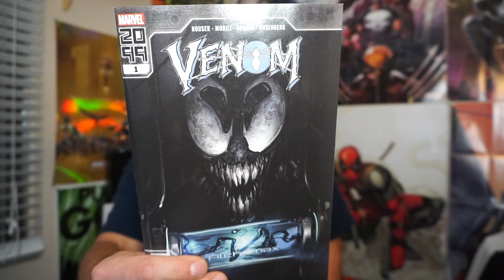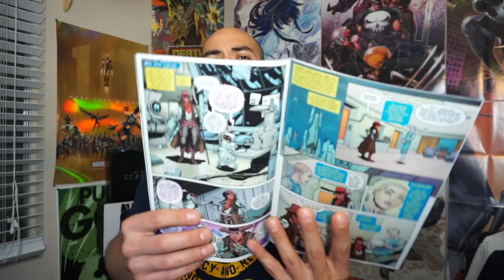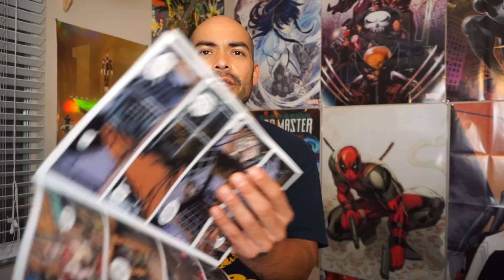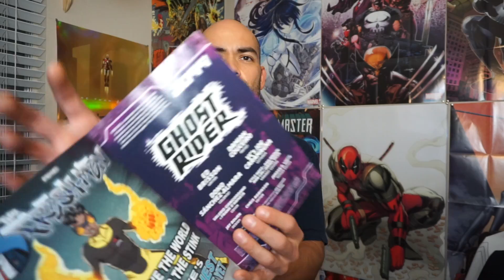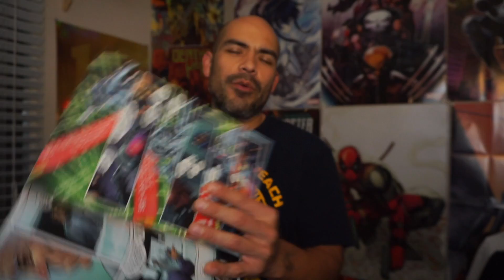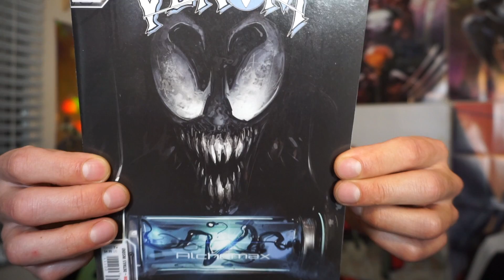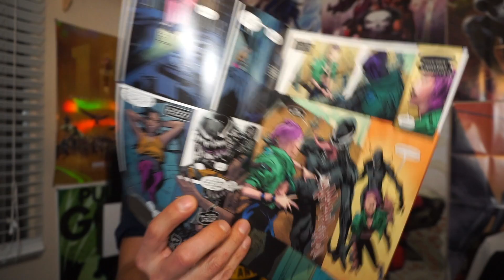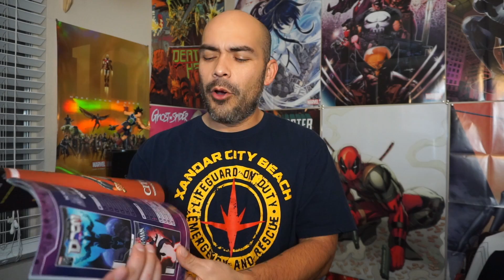Fantastic Four, Venom, Ghost Rider 2099 Comic Book Review Triple Feature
2099 is an event that recently kicked off during the Amazing Spider-Man after an assassination attempt on Dr. Doom in issue 34. there are a series of one-shot tie-ins to this event and they include: 2099 Alpha, Fantastic Four 2099, Punisher 2099, Conan 2099, Ghost Rider 2099, Venom 2099, Doom 2099, Spider-Man 2099, and 2099 Omega. There are a few issues of the ongoing Amazing Spider-Man that tie in as well. That's what I will be talking about today!